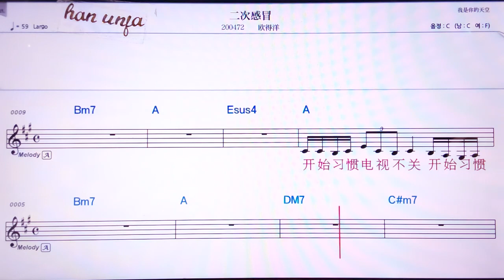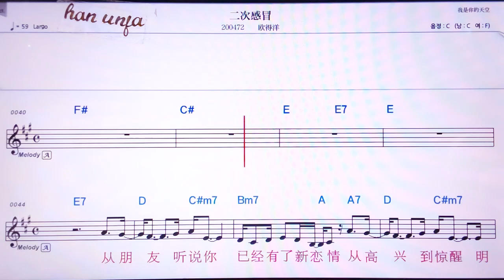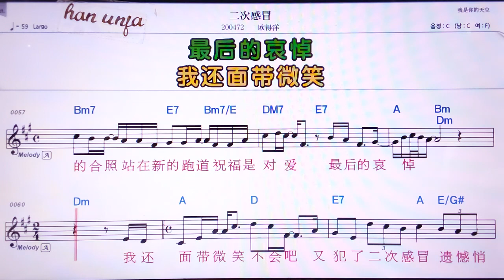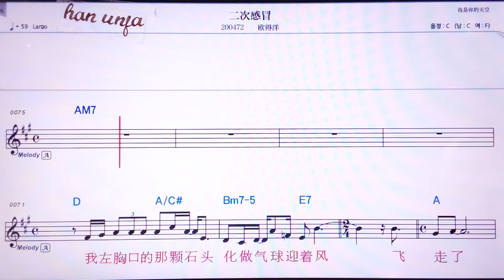💖얼츠깐마오/어우더양 👍MR,노래방, 악보, 코드,Karaoke With Sheet Music